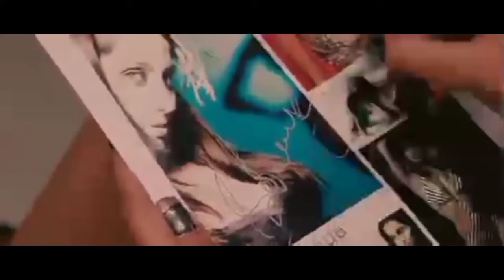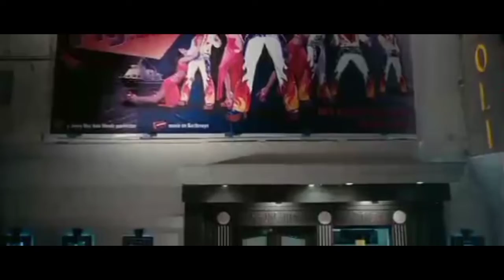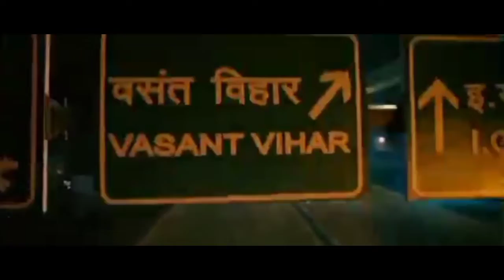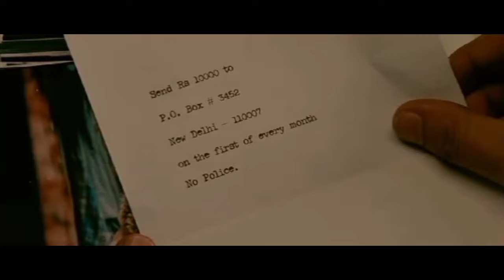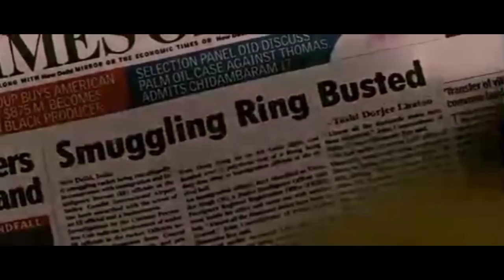Imran Khan movie Delhi Belly vir das kunaal roy kapur poorna jagannathan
stars imran Khan kunaal roy kapur
Vir das poorna jagannathan                  shenaz treasurywala rahul sing paresh gnatra and vijay raj

Delhi Belly is a 2011 action comedy movie
written by akshat Verma and directed by abhinay deo and produced by aamir khan